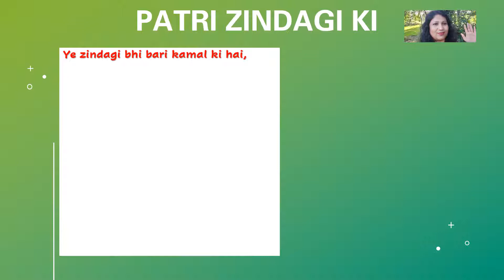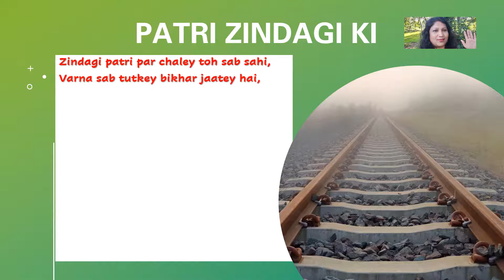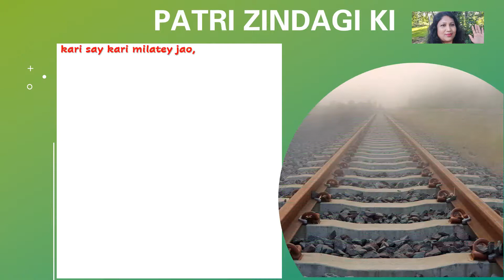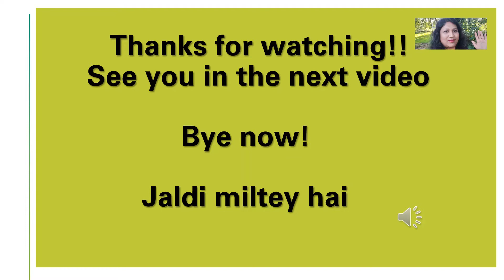Motivational hindi poem| patri zindagi ki|hindi kavita|Best Motivational Quotes in Hindi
This is dedicated to people who struggled, failed and surged ahead in search of success, happiness and contentment. A Motivational hindi poem that will help to change your life if you follow. Rowing through ups and downs, it is the time that teaches people the true meaning of life and everyone should try to keep themselves be on track.